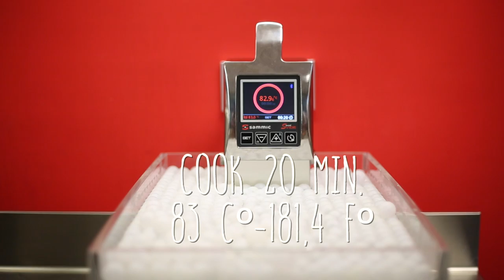Mezcal Rompope recipe: Custard with mezcal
A new recipe using sous-vide cooking technique with Sammic's SmartVide immersion circulator.